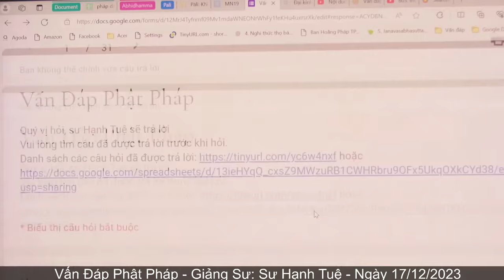2691. Có nên học hỏi những quan điểm triết học ngoài Phật Pháp?